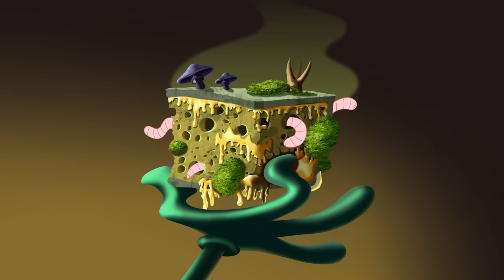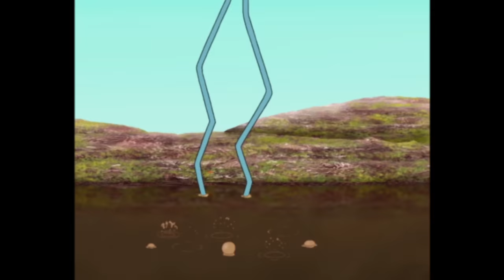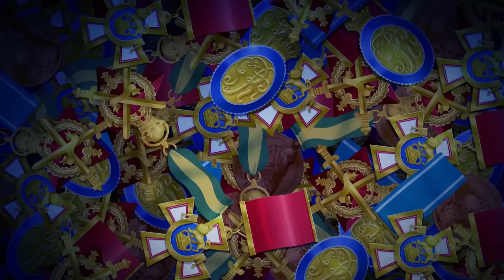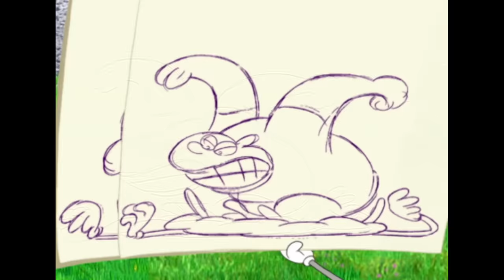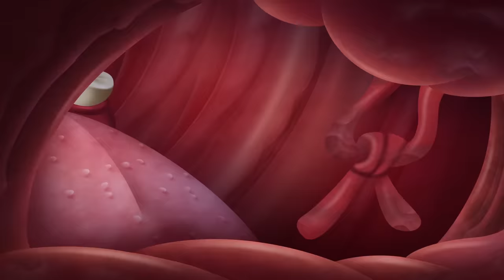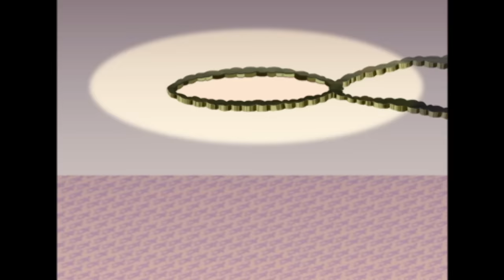Oggy and the Cockroaches 🤮 ARE THEY GOING TO EAT THAT ?! 🤮 Full Episodes HD